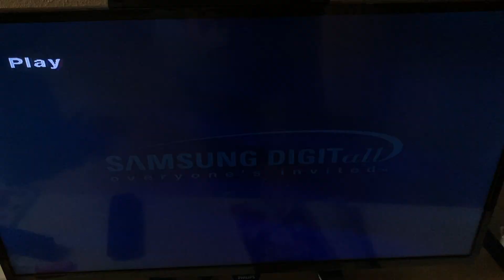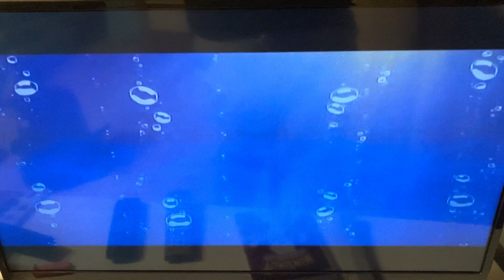Opening to Pokemon The First Movie 2017 UK DVD